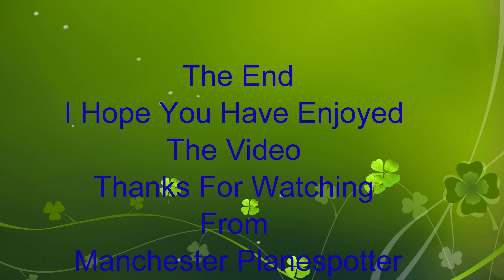(4K) Plane Spotting At (MAN) Manchester Airport (EGCC) On Runway 23R On The 20/03/2021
(4K) Plane Spotting At (MAN) Manchester Airport (EGCC) Planes Landing And Taking Off On Runway 23R On The 20/03/2021